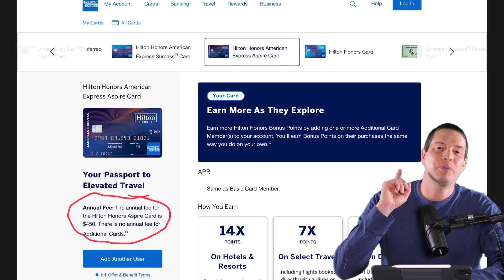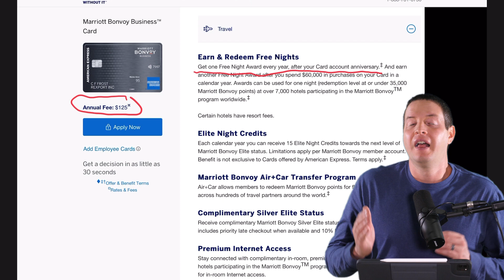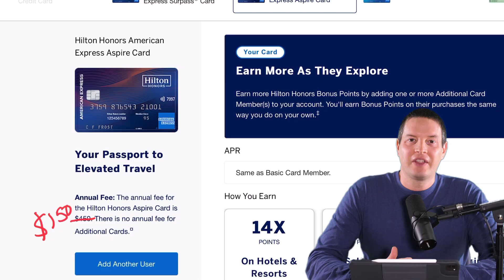How to Get a Credit Card Retention Offer - Watch and Listen to My Live Call with American Express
Retention offers may be a foreign subject for may people new to the points and miles game. In todays video I discuss what a retention offer is and walk with you step by step on how to earn these offers. Please check the links and videos below for more details.

00:00 - What is a Retention Offer
02:55 - Live Call with American Express
13:37 - Final Thoughts